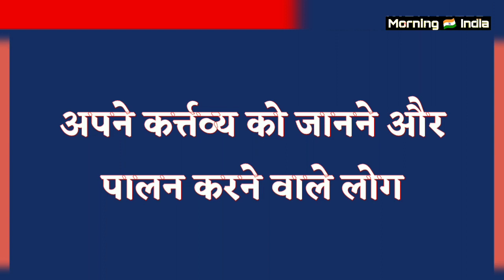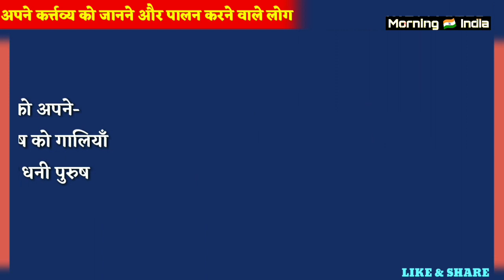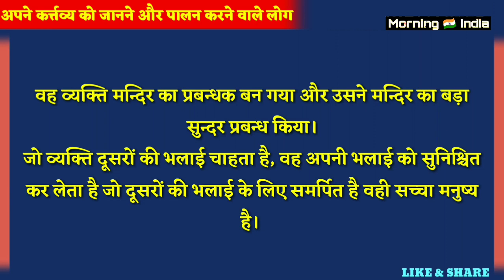Dhani aadmi। धनी व्यक्ति और भला आदमी । Hindi suvichar story।Morning India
About this video :- धनी व्यक्ति
Hind inspirational story
Hindi suvichar kahani
Motivational kahani
Love story
Acchi baatein Best story